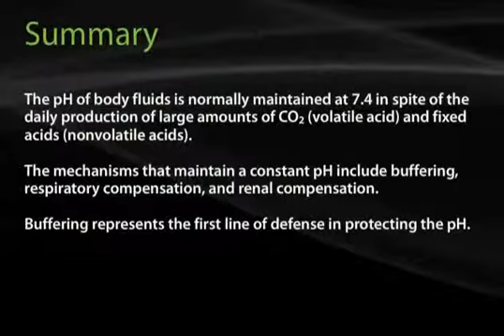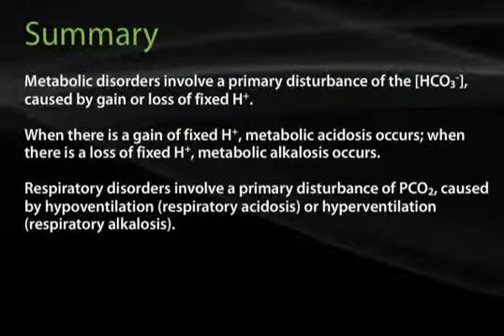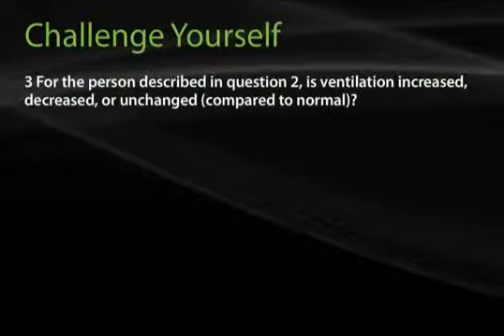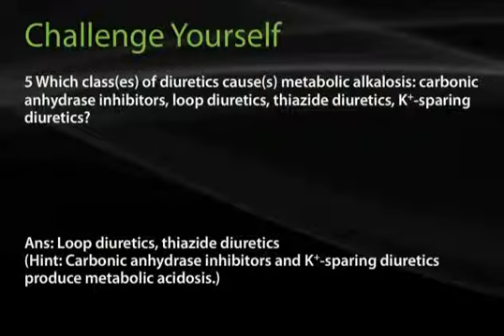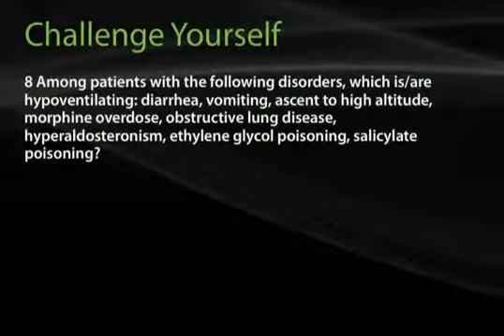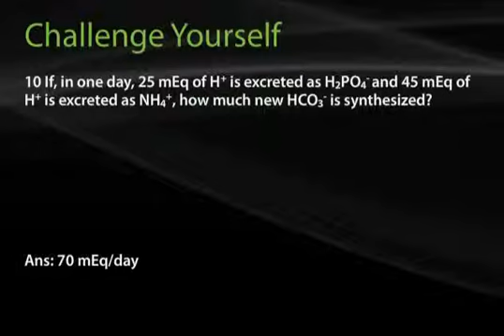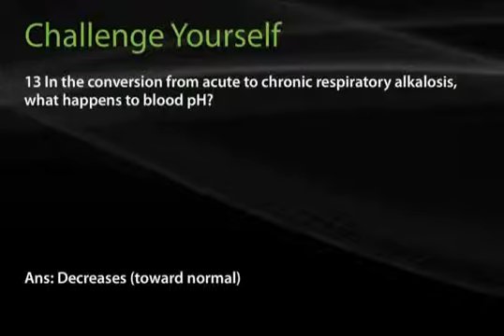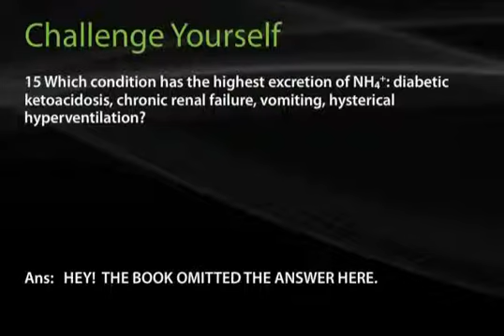1 10 Summary